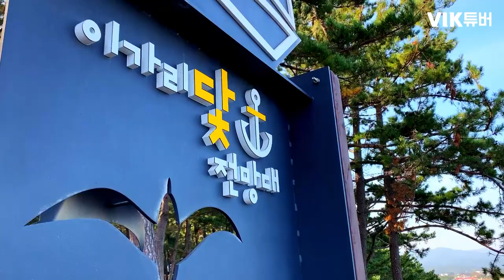국내 여행지 추천 포항 가볼만한곳 현지인 추천 드라이브코스 포토스팟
포항현지인이 추천하는 포항에 숨은 스팟들!
황금들판이 가득 ! 포항에서 처음보는 광경 흥해평야
바다를 보며 드라이브를 해파랑길 포항 신항만

청진리 길과 마지막으로 이가리 닻 전망대까지

’VIK튜버’는 유튜버가 기아자동차를 경험하여 크리에티브한 영상 제작을 통해 동반 성장하는 콜라보레이션 프로그램입니다.

*영상 속 스팅어 가 궁금하다면? 기아자동차 공식 홈페이지를 확인해주세요.

*더 많은 빅튜버 영상이 궁금하다면? 기아자동차 공식 유튜브 캬TV를 확인해주세요.